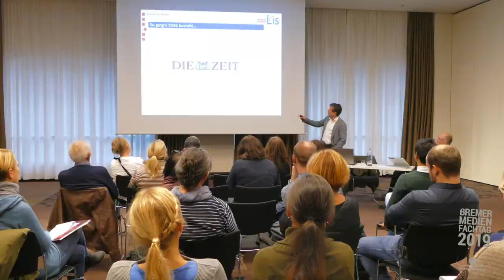Medienfachtag 2019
Der Medienfachtag im November 2019 war eine gemeinsame Veranstaltung von ZVVB und LIS.